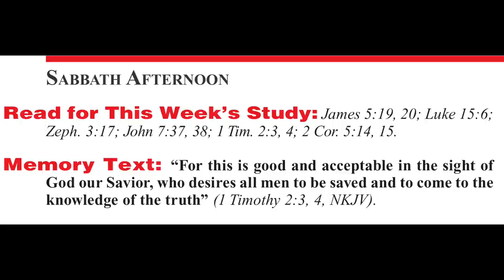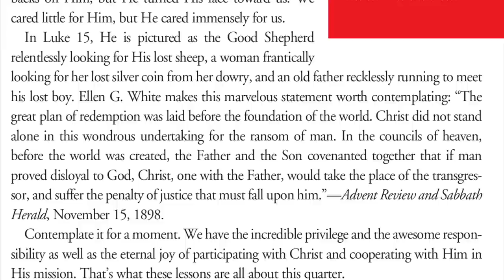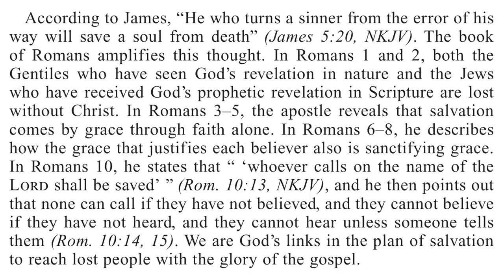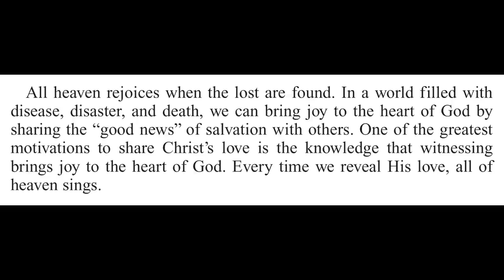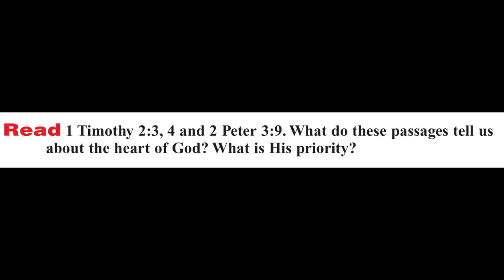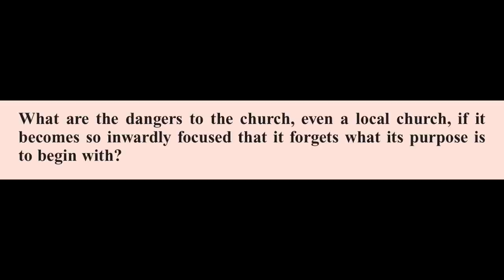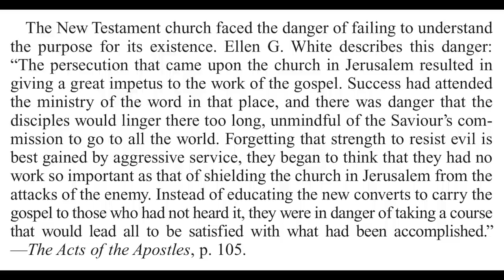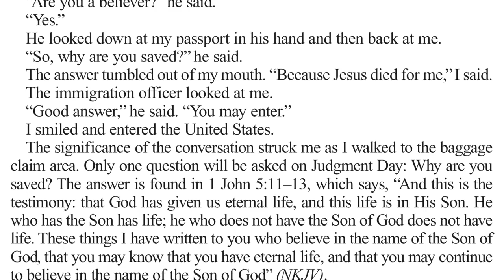2020 Q3 Lesson 01 – Why Witness?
00:00 🔴 Opening Prayer
01:11 🔴 Memory Text
01:38 🔴 Quarter Intro
07:00 🔴 Sabbath Afternoon
09:00 🔴 Sunday
13:02 🔴 Monday
17:40 🔴 Tuesday
21:25 🔴 Wednesday
26:43 🔴 Thursday
30:52 🔴 Friday
35:09 🔴 Inside Story
38:01 🔴 Presenter Notes

📖 Read for This Week’s Study:
James 5.19-20; Luke 15.6; Zeph. 3.17; John 7.37-38; 1 Tim. 2.3-4; 2 Cor. 5.14-15